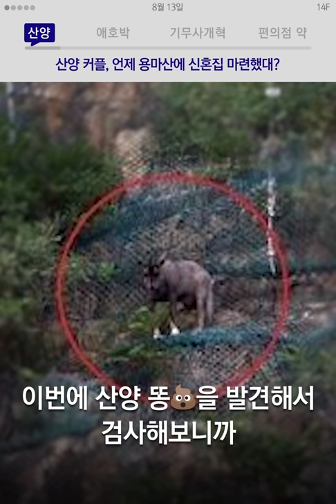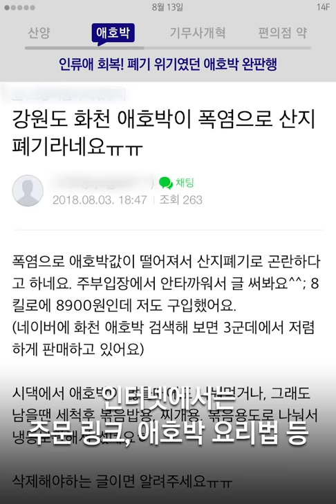[일사에프 스페셜] 폐기될 애호박 완판시킨 '훈훈한 사람들' / 14F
00:00 산양마저 커플이었다.
00:46 갑자기 분위기 애호박?
01:25 기무사 개혁 쟁점 정리
02:15 편의점에서 겔포스 못 삼ㅜㅜ